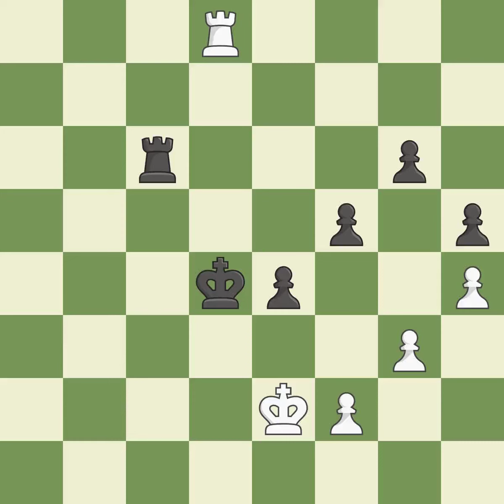White Mamedov, Rau, Black Volokitin, And,English Opening: Four Knights, Kingside Fianchetto Line, 4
English Opening: Four Knights, Kingside Fianchetto Line, 4...d5 5.cxd5 Nxd5 6.Bg2 Nb6 7.O-O Be7 8.d3 O-O, Event 13th EICC, Site Plovdiv BUL, Date 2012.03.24, Round 5.21, White Mamedov, Rau, Black Volokitin, And, Result 1/2-1/2, ECO A29, WhiteElo 2624, BlackElo 2695, PlyCount 224, EventDate 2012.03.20, EventType swiss, EventRounds 11, EventCountry BUL, Source Mark Crowther, SourceDate 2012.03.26